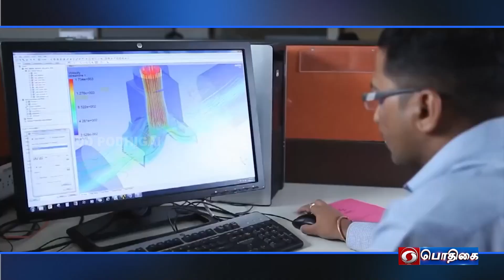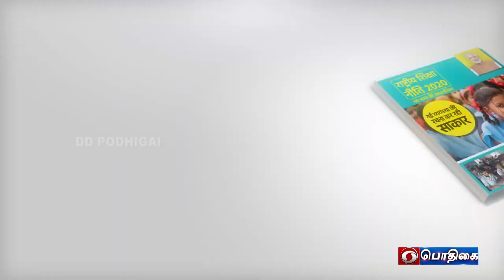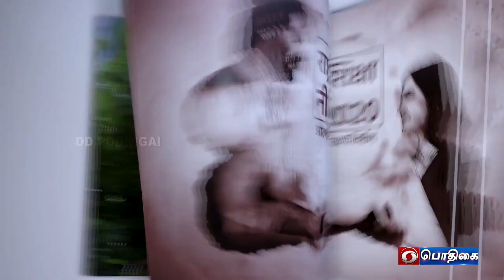National Education Policy | Vazhikaati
Participant:
P.B.Sai Sudhakar

Right Wing, Social Activist